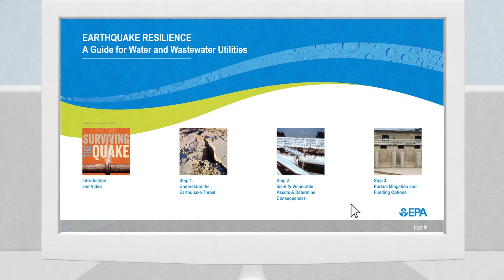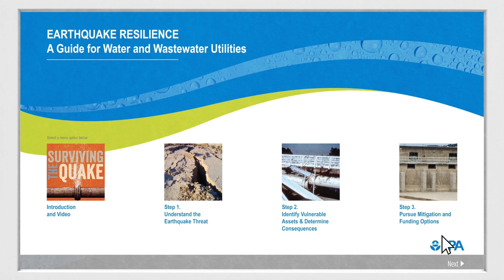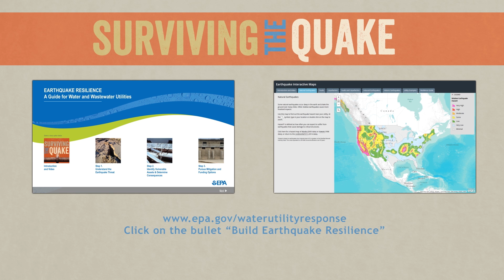Surviving the Quake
This animated video, Surviving the Quake, shows the types of damage that earthquakes can cause to water and wastewater utilities. Targeted to small and medium utilities, this awareness video can also be useful to city or town managers and funding agencies. The video discusses the step-wise process to build earthquake resilience and points to the other EPA tools including the Earthquake Resilience Guide and Earthquake Interactive Maps.
For more information about building earthquake resilience for water and wastewater utilities, go and click the bullet “Build Earthquake Resilience”